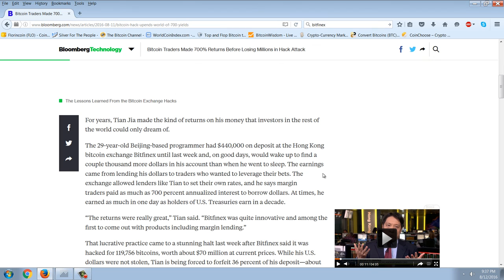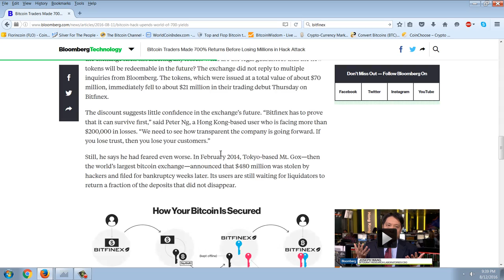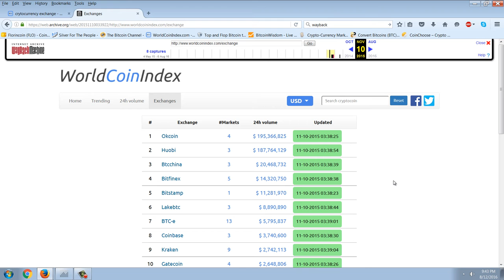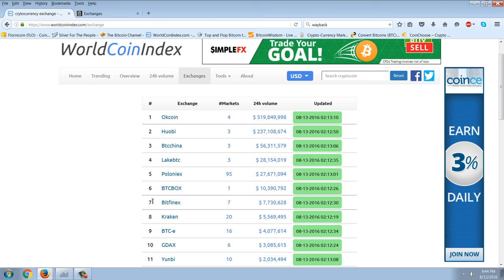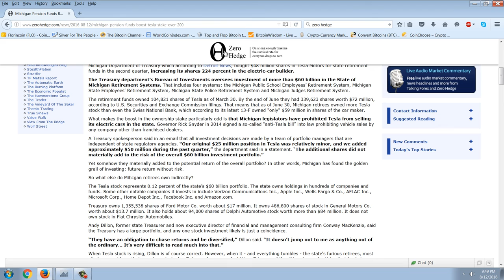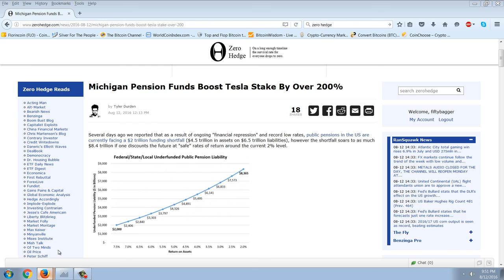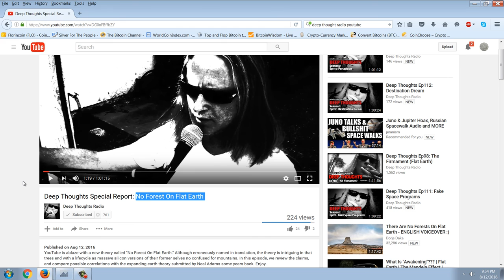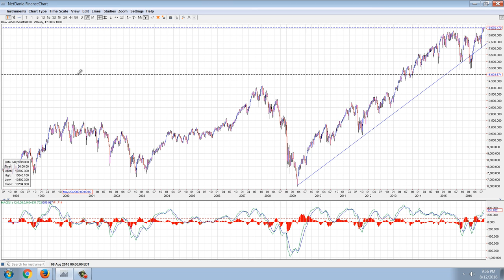Member Update 8/12/16 Steal Everything